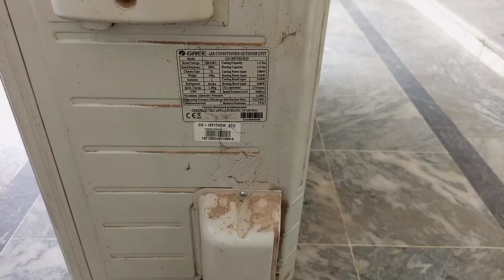how to clean split air conditioner outdoor unit | how to wash air conditioner with pressure pump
how to clean split air conditioner outdoor unit | how to wash air conditioner with pressure pump |doston AC ki service kaise karte hain|how to clean split ac outdoor unit